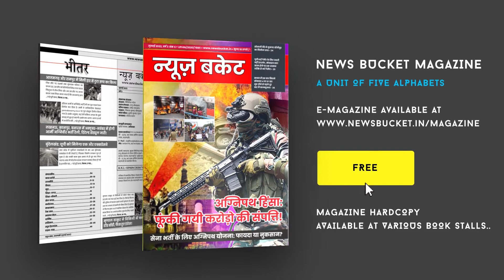Banking Law Amendment Bill का विरोध, Indira Gandhi ने 1969 में बैंकों का किया था राष्ट्रीयकरण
सरैयां स्थित कैंप कार्यालय में अल्पसंख्यक कांग्रेस के प्रदेश उपाध्यक्ष हाजी ओकास अंसारी और प्रभारी शहीद तौसीफ ने प्रेस कांफ्रेंस कर बताया कि सरकारी बैंकों के निजीकरण के लिए मॉनसून सत्र में लाए जाने वाले बैंकिंग कानून संशोधन विधेयक का कांग्रेस जनो द्वारा विरोध किया जायेगा और आज हम सब ने इसलिए इंदिरा गांधी की चित्र पर अल्पसंख्यक कांग्रेस लोगों ने माल्यार्पण किया क्योंकि आज ही के दिन 1969 में उनके द्वारा बैंकों का राष्ट्रीयकरण किया गया था, इसलिए हम सब उनके प्रति कृतज्ञता अर्पित की।

Gadgets We Use:

Green Chroma